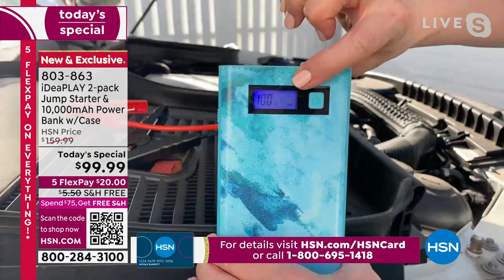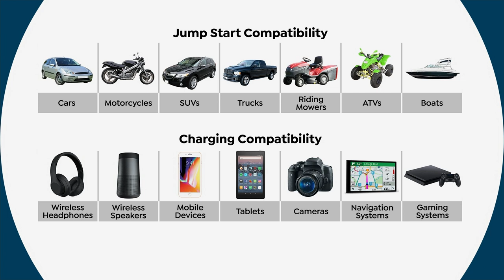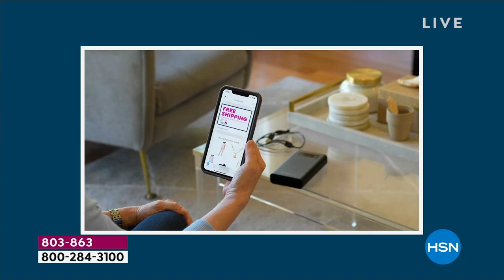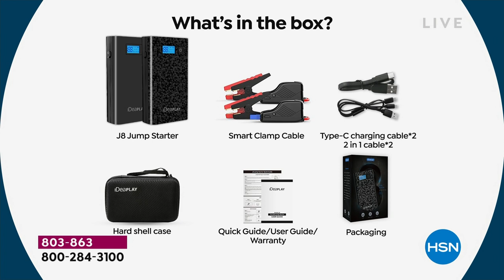iDeaPLAY 2pack Jump Starter 10,000mAh Power Bank w/Cab...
iDeaPLAY 2pack Jump Starter   10,000mAh Power Bank with Cables   Cases

Here's the perfect road trip companion. For almost all size engines, gas or diesel, you have the ability to jump start your vehicle immediately. The USB ports keep your mobile devices charged, and you'll never be left in the dark with its builtin light. Time to hit the road with confidence.

    2 iDeaPLAY 10,000mAh Jump Starter
    2 Jumper cables with audible alarm
    2 USBC charging cables
    2 microUSB/iOS charging cables
    2 Hard cases
    Documentation

    If the power bank will not be used for an extended period of time, please charge the power bank once every 3 months.
    Ensure the power level is 60% or more prior to jump starting a car
    Only use this device to start a 12V vehicle (up to 7.0L Gas Engine and 5.5L Diesel Engine).
    Operating temperature 4 degrees to 131 degrees Fahrenheit